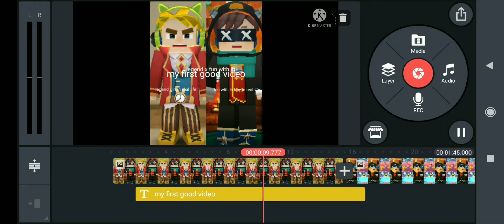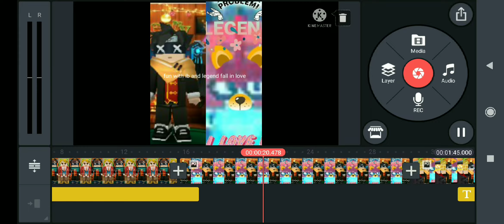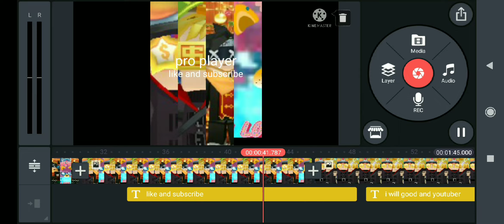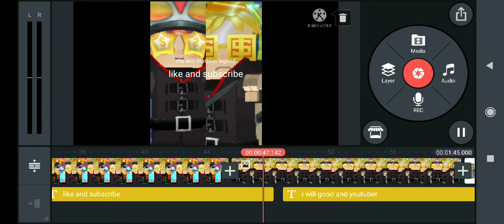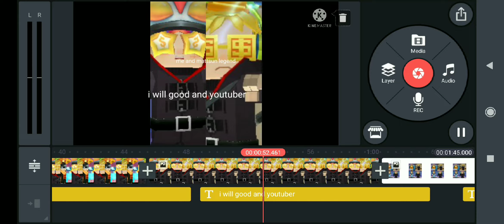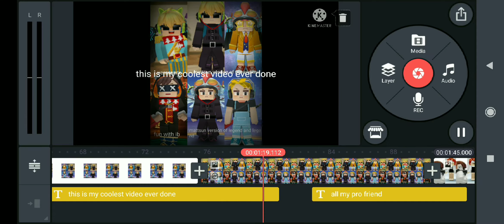this is my firsl cool video